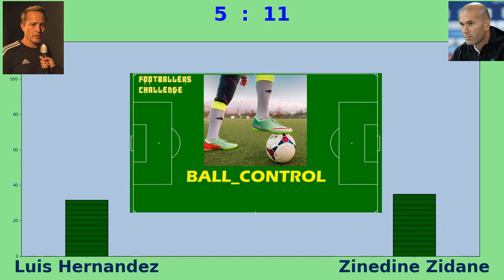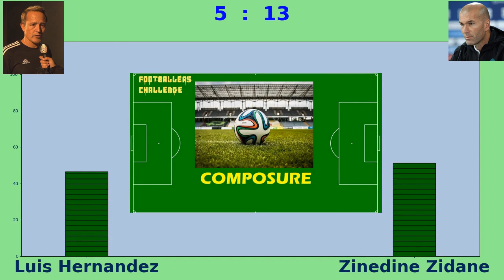Ultra Footballers: Luis Hernandez vs Zinedine Zidane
Luis Enrique Hernández Casiano (born February 10, 1996 in Florencio Villarreal, Guerrero) is a Mexican professional footballer who currently plays for Pachuca. He made his professional debut with Loros UdeC during an Ascenso MX defeat to Celaya on 23 July 2016.

Zinedine Yazid Zidane (French pronunciation: ​[zinedin jazid zidan], Arabic: زين الدين يزيد زيدان‎; born 23 June 1972), popularly known as Zizou, is a French former professional football player who played as an attacking midfielder. He is the current manager of La Liga club Real Madrid and is one of the most successful managers in the world. Widely regarded as one of the greatest players of all time, Zidane was an elite playmaker renowned for his elegance, vision, passing, ball control, and technique. He received many individual accolades as a player, including being named FIFA World Player of the Year in 1998, 2000 and 2003, and winning the 1998 Ballon d'Or.ultrafootballers virtualduels DO YOU AGREE WITH THE RESULT ?

0

Pictures: Wikipedia
Content used is transformative in nature, uses no more of the original work than necessary for the video's purpose and is strictly for

Bio: Wikipedia